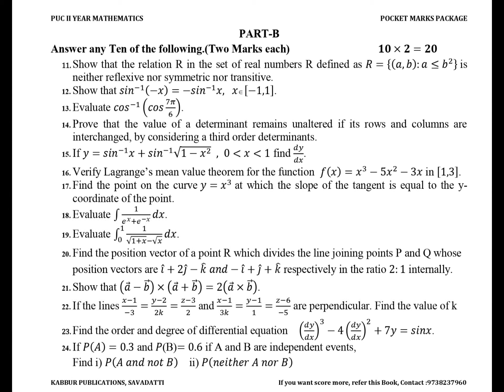PRACTICE QUESTION PAPER - 07 || PUC II YEAR MATHEMATICS